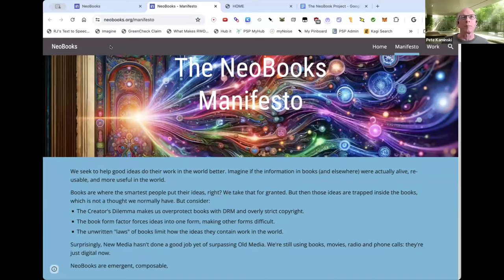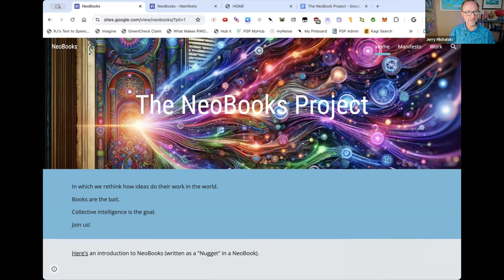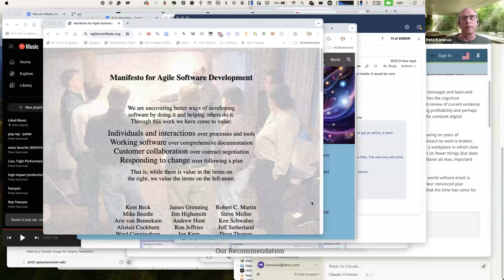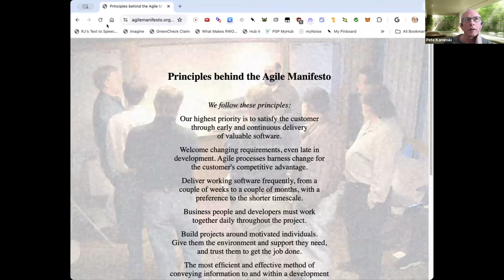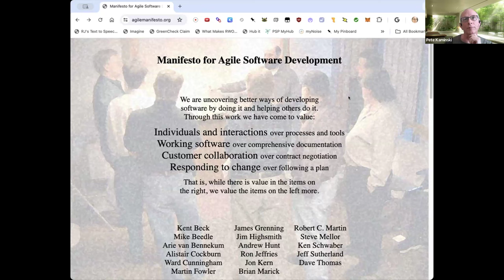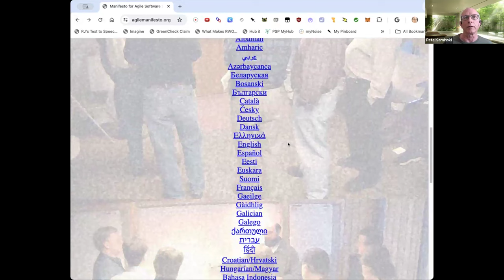2024-07-15 NeoBooks Call